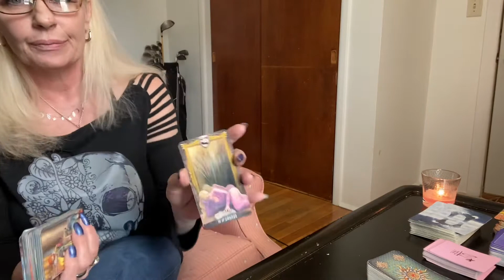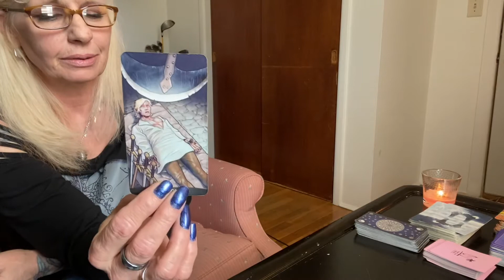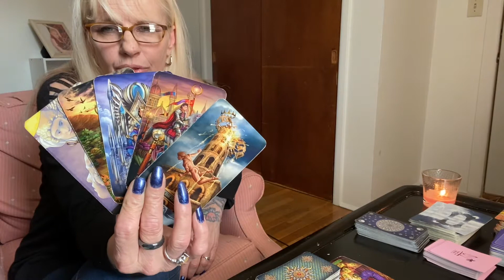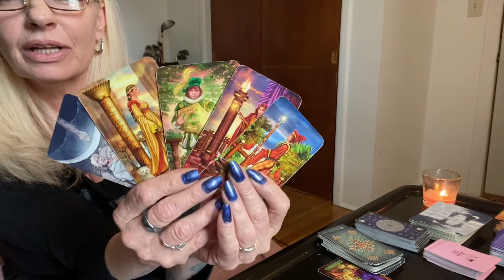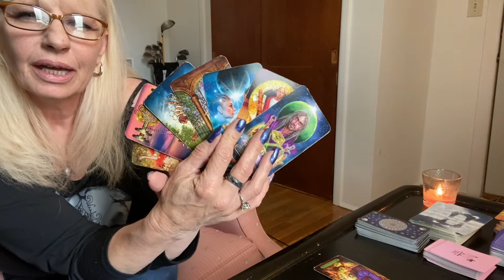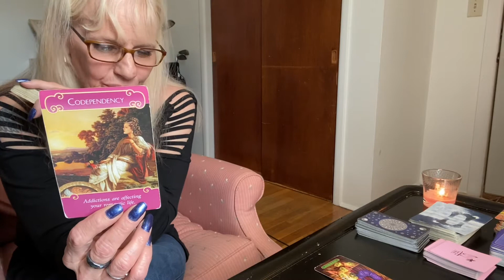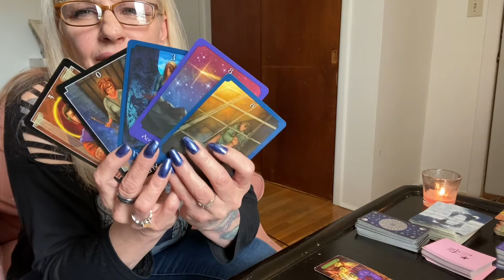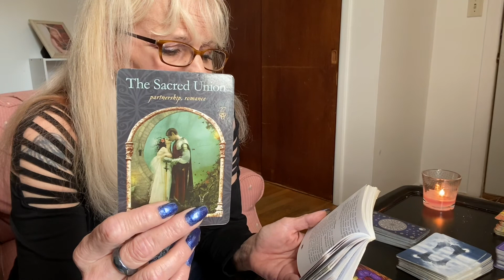♍️ Be careful of associations. Someone is not whom they seem👀🏢🪙💰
Anya’s tarot and the Law of time